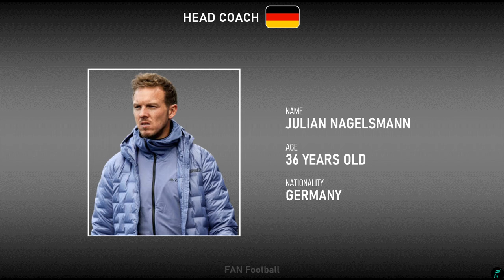GERMANY 🇩🇪 SQUAD TEAMS 2024 - Friendlies Match against France and Netherlands in March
Hello Guys, This video is Squad Germany for Friendlies Match against France and Netherlands in March 2024

Head Coach :
Julian Nagelsmann (Germany)

Goalkeepers :
Marc-Andre Ter Stegen (FC Barcelona)
Bernd Leno (Fulham FC)
Manuel Neuer (Bayern Munchen)
Oliver Baumann (Hoffenheim)

Defenders :
Antonio Rudiger (Real Madrid)
Jonathan Tah (Bayer Leverkusen)
Robin Koch (Eintracht Frankfurt)
Waldemar Anton (VfB Stuttgart)
David Raum (RB Leipzig)
Maximilian Mittelstadt (VfB Stuttgart)
Benjamin Henrichs (RB Leipzig)

Midfielders :
Joshua Kimmich (Bayern Munchen)
Aleksandar Pavlovic (Bayern Munchen)
Ilkay Gundogan (FC Barcelona)
Toni Kroos (Real Madrid)
Robert Andrich (Bayer Leverkusen)
Pascal Groẞ (Brighton FC)
Jamal Musiala (Bayern Munchen)
Florian Wirtz (Bayer Leverkusen)
Kai Havertz (Arsenal FC)

Forwards :
Chris Fuhrich (VfB Stuttgart)
Jan-Niklas Beste (FC Heidenheim)
Thomas Muller (Bayern Munchen)
Deniz Undav (VfB Stuttgart)
Niclas Fullkrug (Borussia Dortmund)
Mximilian Beier (Hoffenheim)